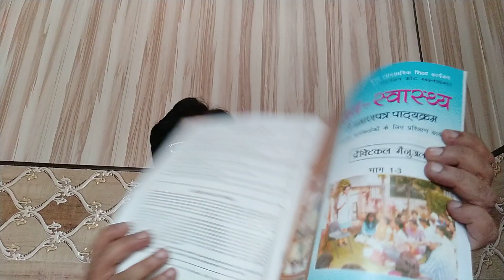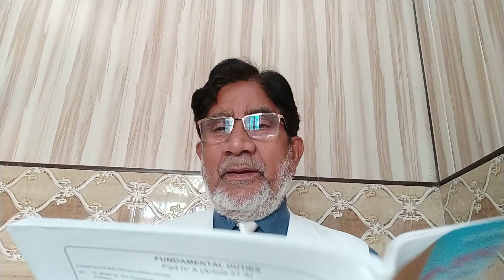Online class for CCH, DCH, DAMS, DHMS etc by- Dr. Aslam D.Sc. NMC